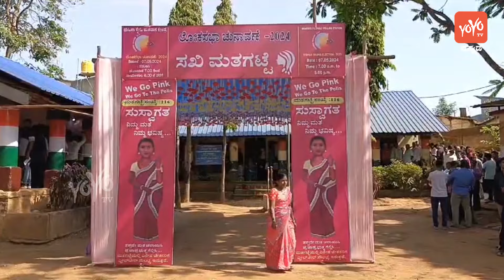ಖಾನಾಪುರದಲ್ಲಿ ಲೋಕಸಭಾ ಕಾಂಗ್ರೆಸ್ ಅಭ್ಯರ್ಥಿ ಮತದಾನ ಮಾಡಿದ ಕ್ಷಣಗಳು | Anjali Nimbalkar Casts Vote In Khanapur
ಖಾನಾಪುರದಲ್ಲಿ ಲೋಕಸಭಾ ಕಾಂಗ್ರೆಸ್ ಅಭ್ಯರ್ಥಿ ಮತದಾನ ಮಾಡಿದ ಕ್ಷಣಗಳು | Anjali Nimbalkar Casts Vote In Khanapur | YOYO TV Kannada

👉 Stay Updated ! 🔔